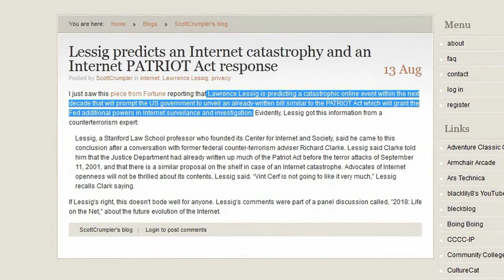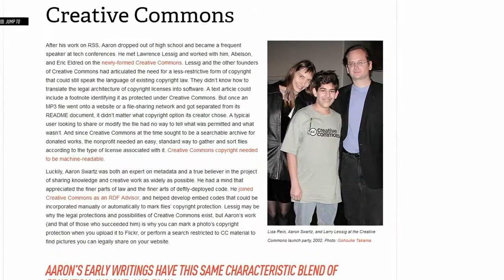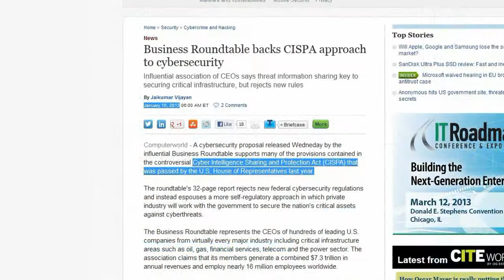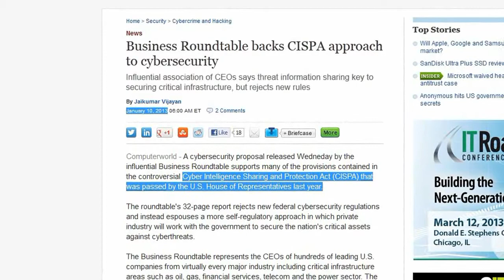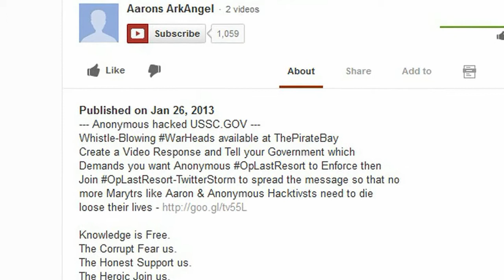Is Anonymous bringing in i-patriot act with "i-9/11 event"?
Lawrence Lessig on the coming "i-Patriot Act"

House passes CISPA cyberthreat sharing bill, despite privacy concerns

White House exploring executive order to secure critical networks